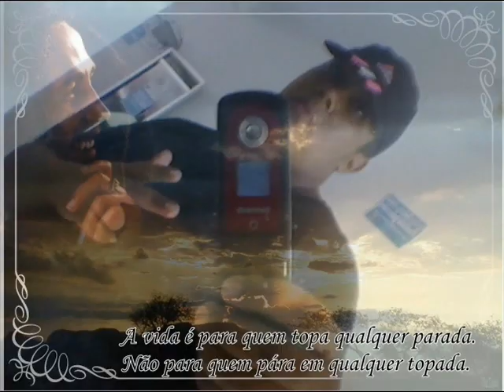Amar não é pecado Kalina